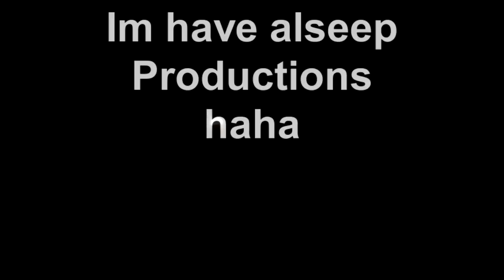4 am Lunar Eclipse 12/21/10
4am Lunar Eclipse. I got up at 4 just to make a video. This doesnt happen everyday. I thought is was very cool.